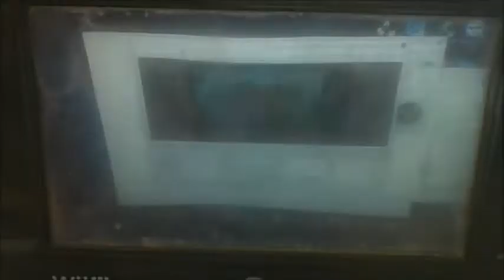I was bored again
I'm planning to do doubles with this glitch in the future so keep an eye out for that